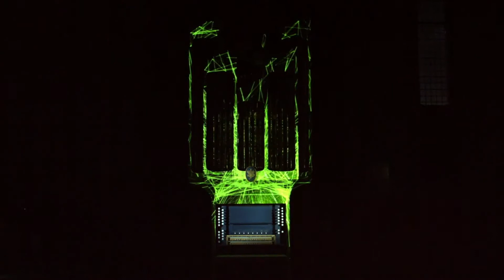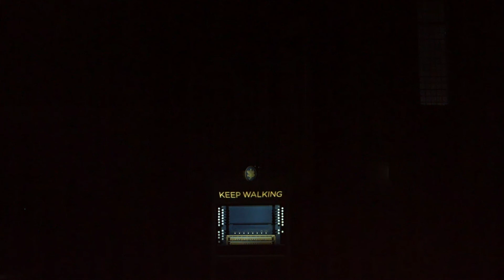Johnnie Walker Symphony In Blue: The Flavour Conductor Performance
The Flavour Conductor was unveiled at Symphony in Blue, as part of an immersive and theatrical experience by Johnnie Walker Blue Label at Merchant Taylors' Hall, one of the City of London's famous guild halls, using the latest techniques in projection mapping, lending the instrument an ever-changing organic form, the images and sound correspond in a manner scientifically proven to influence the perception of taste.

For the audience, every member with a glass of Johnnie Walker Blue Label in hand, the flavour of the liquid in their mouths will change and evolve through six essential flavour characteristics as the sound and images in front of them change. The sounds of the organ's pipes themselves were ‘voiced’ following extensive sensory research with Professor Charles Spence.

I worked on the projection mapping of the organ during the finale performance, as well as the mapping of the Great Hall within the Merchant Taylors Hall for Drive Productions.